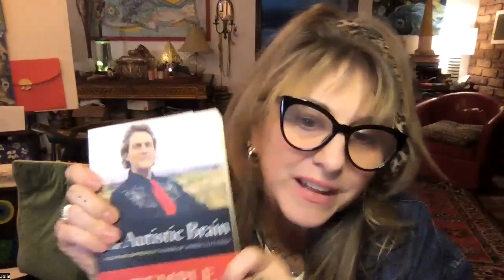October 17 daily recovery book reading with Jolie Barb , "A Little Time for Myself"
Question of the day: In what ways does loving myself help others ?